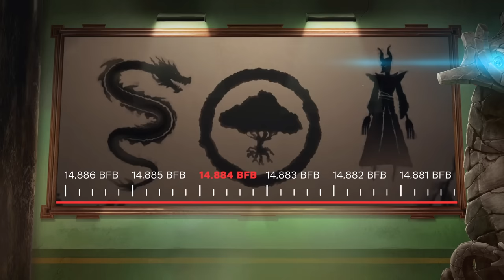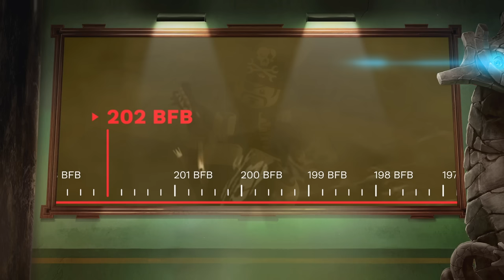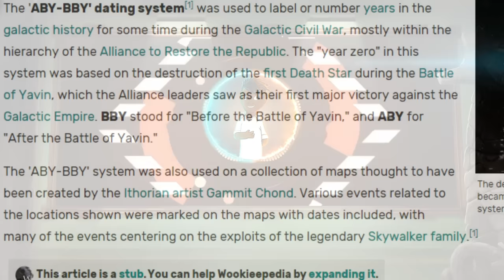The Complete Timeline of Ninjago (June 2023)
Today, we learn about the complete timeline of the Ninjago series from Way of the Ninja to Part 1 of Dragons Rising Season 1.

Inspired by the style of Star Wars Explained.

Chapters:
- 00:00 (Intro)
- 00:09 (Pre-History)
- 02:16 (First Age)
- 06:05 (Edo Period)
- 07:48 (Serpentine War)
- 9:43 (Crisis Amid Peace)
- 13:46 (The Final Battle)
- 17:53 (Age of the Ninja)
- 37:37 (The Merge)
- 39:24 (Outro)

Your comments help me in developing better-quality videos.

Duplication of content requires prior approval.

Also, please no advertising. I know you want to gain popularity, but advertising yourself without giving a reason to do so is not how it works. All advertising comments will be sent to the spam or deleted.